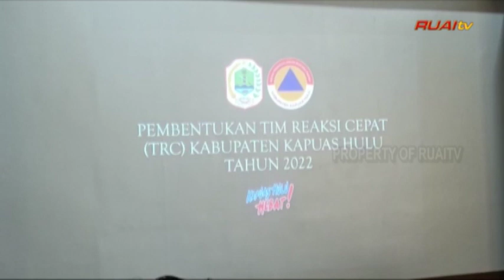Pemkab Kapuas Hulu Bentuk Tim Reaksi Cepat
Pemerintah Kabupaten Kapuas Hulu membentuk tim reaksi cepat atau TRC.
Hal ini menindaklanjuti arahan dari menteri dalam negeri sehingga lebih terkoordinir saat penanganan bencana.